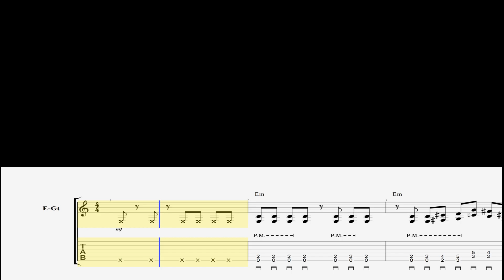[NO.11] ☆파워코드가 아니면 무엇을 연주하리!☆ 지옥의 메커니컬 기타 트레이닝 guitar tab [무작정 따라 하기]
Youtube Channel "JOGUITAR" 지옥의메커니컬기타 地獄のメカニカル・トレーニング・フレーズ 反逆の入隊編 지옥의 메커니컬 코바야시 신이치 님의
지옥의 메커니컬 기타트레이닝 시리즈 입대편 중
NO.11 "파워코드가 아니면 무엇을 연주하리!" 편 입니다.
연습의 최종 목표 템포는 "160"입니다.
★★TIP★★ = 악보의 P.M 뮤트음을 정확하게 내거나 떼는 연습을 잘 하셔야 겠습니다.
%항상 왼손과 오른손의 밸런스와 다운 업 피킹 에 유념해서 연습 하시길 바랍니다%
저의 자료가 시청자 분들의 실력향샹에 큰 도움 되었으면 하네요~!
차근차근 업로드할 예정이니 잘 따라와 주셨으면 합니다.
감사합니다~

구독/좋아요/알람 설정 은 영상 제작하는데  큰 힘이 됩니다. ㅜㅠ🙏🙏

★Standard tuning★
used guitar : schecter sd/dx 2

※Program※
Cubase10.5
Amplitube5
guitar rig5
Sonic port vx